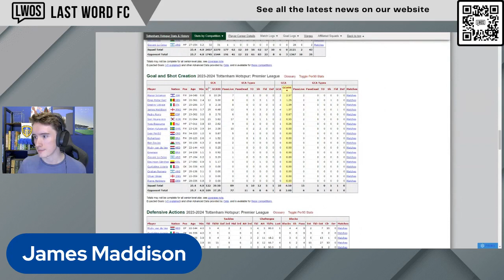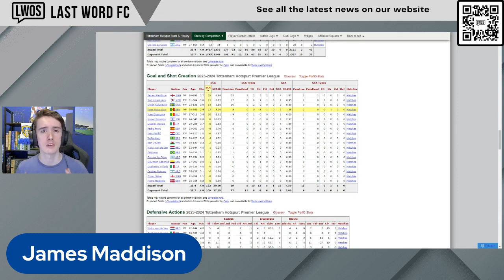After Harry Kane - How Ange Postecoglou Has REVOLUTIONISED Tottenham Hotspur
Harry Kane leaving Tottenham Hotspur was expected to be a huge problem for the London club, with Son and Richarlison not knowing how to adapt to the loss of the club captain. However, Ange Postecoglou joining the club has made a fundamental difference to the way that the side plays. Find out how the Australian has revolutionised Spurs and how he has effectively replaced Harry Kane and improved his side.